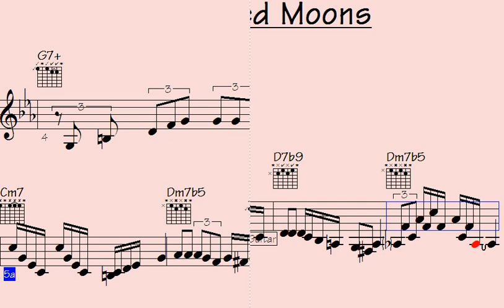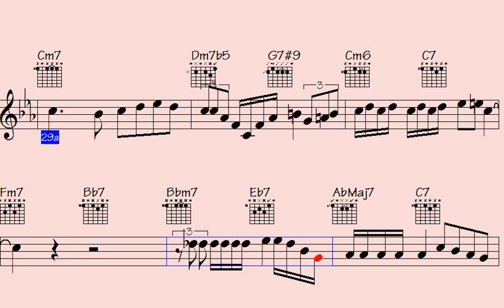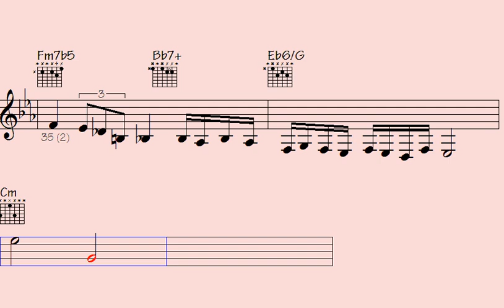✴Mesmerizing Soundscape: 'Embedded Moons' Unveils a Celestial Symphony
"Experience the ethereal beauty of 'Embedded Moons,' as it unveils a celestial symphony that will captivate your senses. Dive into a mesmerizing soundscape like no other."

l2k 116-159